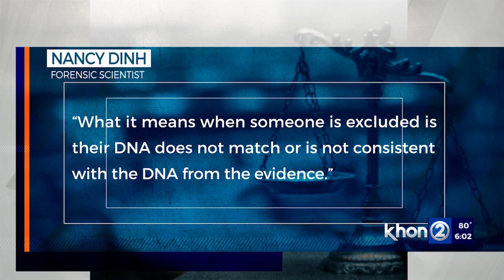New evidence exonerates convicted murderer in Dana Ireland case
Convicted murderer Albert Ian Schweitzer has been exonerated after a hearing that presented new evidence by the Hawaii Innocence Project.